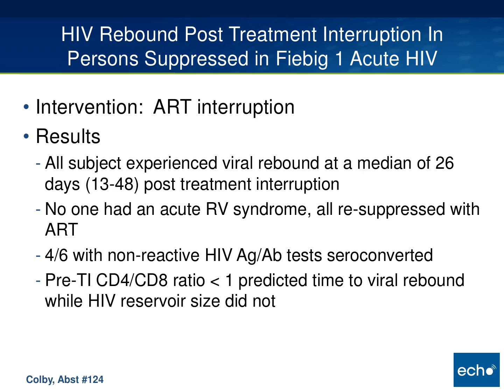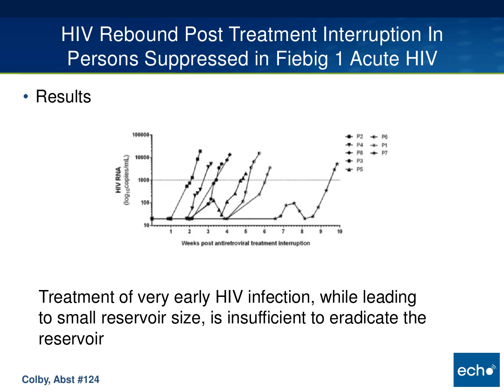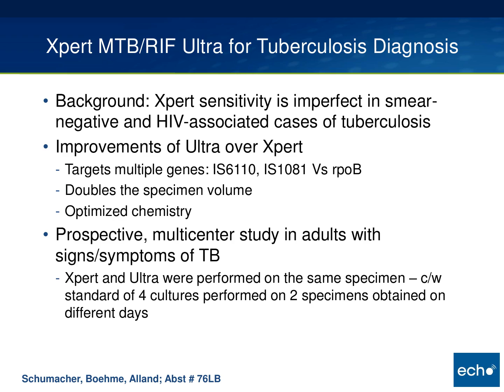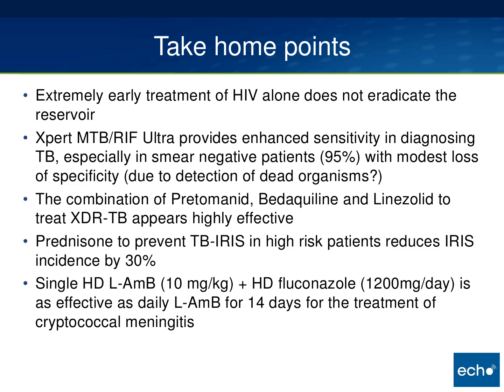CROI 2017 Highlights: HIV Cure and Opportunistic Infections